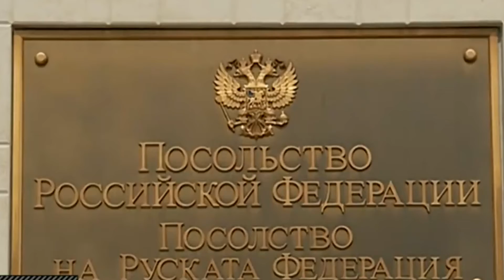БУГАРИЈА ОТКРИЕНА ШПИОНСКА ГРУПА 19 03 2021